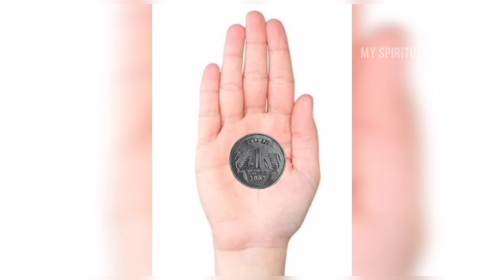ഇന്ന് വൈശാഖ മൂന്നാം പിറ: രാത്രി 7.45 ന് മുൻപ് ഈ 1 വസ്തു അരിപാത്രത്തിൽ വെക്കൂ... ധന ധാന്യം കുമിയും!!